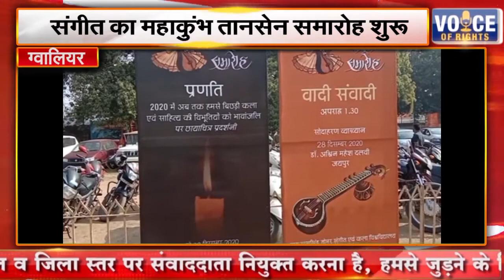ग्वालियर || संगीत का महाकुंभ तानसेन समारोह शुरू